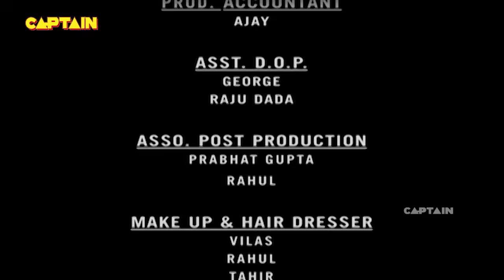सर्वदा कैद खाने से बवंडर परी हुई आज़ाद | Baalveer | Episode 180 | Full Episode